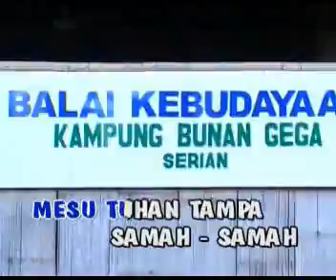Silamat Gawai Dayak by Harry,M.Bujoi,Peter James & Stephanie.